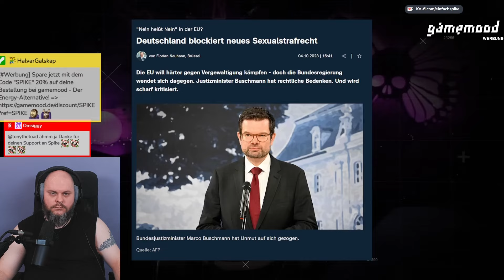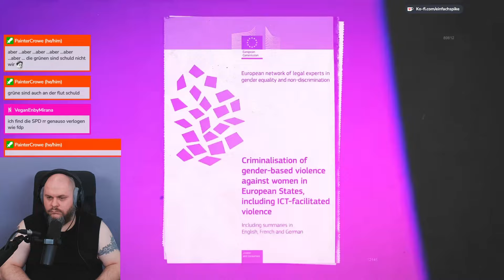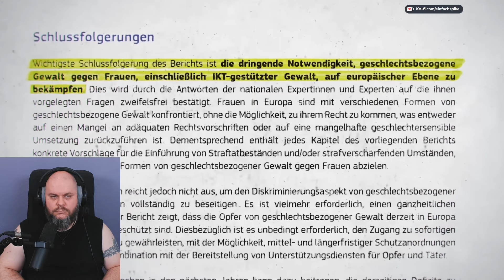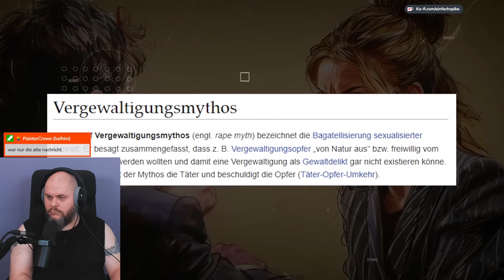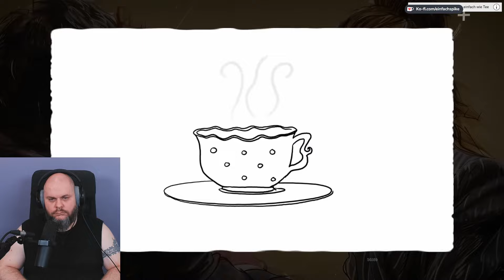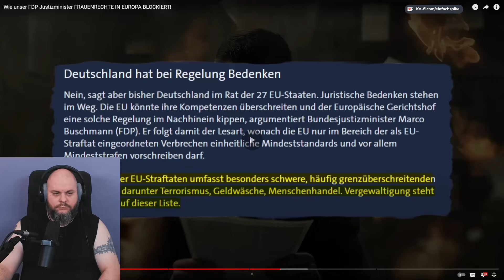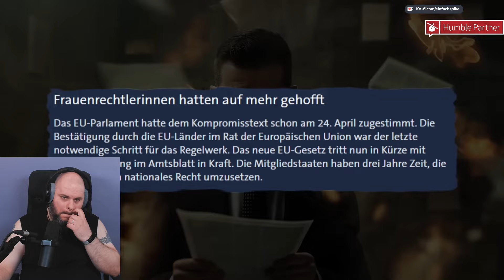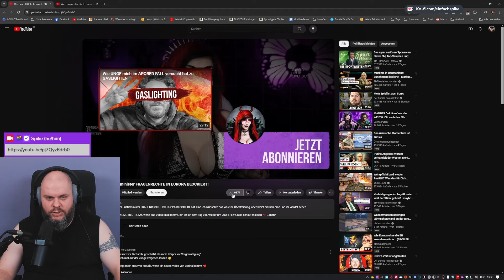FDP Justitzminister BLOCKIERT FRAUENRECHTE IN EUROPA | Reaction auf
Spike reagiert auf das Video von @carinapusch_ Wie unser FDP Justizminister FRAUENRECHTE IN EUROPA BLOCKIERT!

Danke für's Einschalten, lasst gerne ein Abo da, aktiviert die Glocke und diskutiert mit uns in den Kommentaren oder tägliche Live auf Twitch!

Gamemood (Spare 20% mit dem Code "Spike")